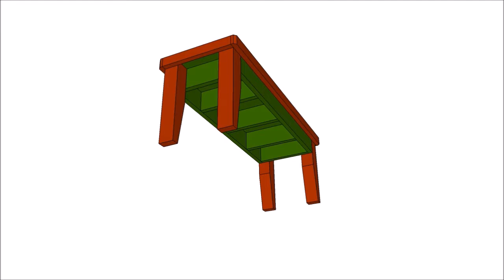Chief's Shop Sketch of the Day: Gardening Bench